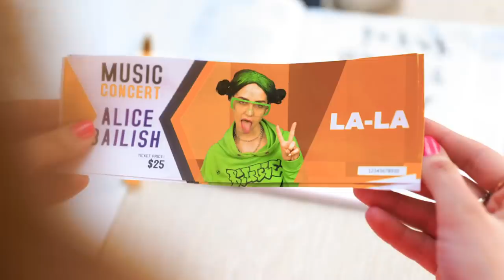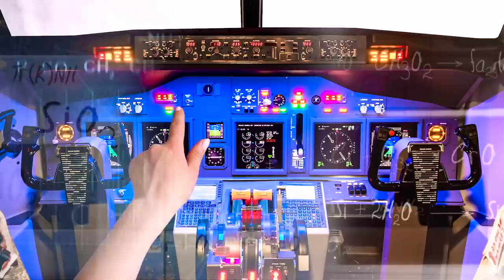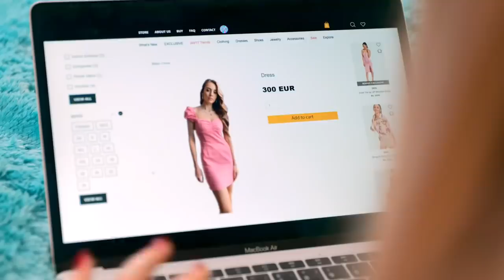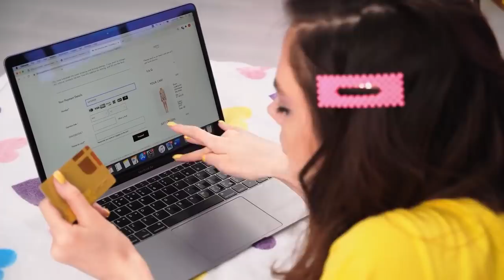RICH Girl vs BROKE Girl || Funny musical by La La Life GOLD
When you’re a rich girl, you have a perfect life👑
Money can solve all your problems and you can buy everything!👠
But when you're a broke girl, you have to be creative😬 😬

If you had all the money in the world, what would you do to make school more interesting?🙌🏼

CHAPTERS:
00:00 - British Morning
00:28 - Morning Routine
01:43 - MakeUp
02:36 - Before School
03:32 - Enjoying My Meal
04:13 - Lunch Time
05:34 - Going To School
06:07 - School Test
07:17 - Manipulations
08:32 - School Break
09:32 - School Time
10:43 - I’m hungry!
11:22 - A Date
11:53 - Dates
13:01 - A Concert
13:17 - Lunch
13:52 - The Robbery
14:46 - I Need New Clothes
15:49 - Mom's calling
17:13 - Moms
18:06 - Rich House
19:11 - Cleaning Room
19:53 - Beauty Routine
20:43 - Evening Routine
21:38 - Makeover
22:23 - Good Night
23:22 - Where's WIFI?
24:10 - Online Shoping
25:27 - Kitty's Party
26:30 - Helping Each Other
28:27 - It's Not For Me
29:07 - DIY Dress